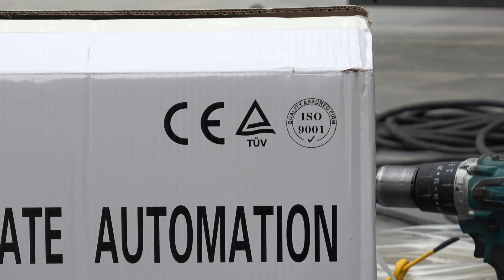Cổng tự động giá rẻ Sơn Tây , Ba Vì